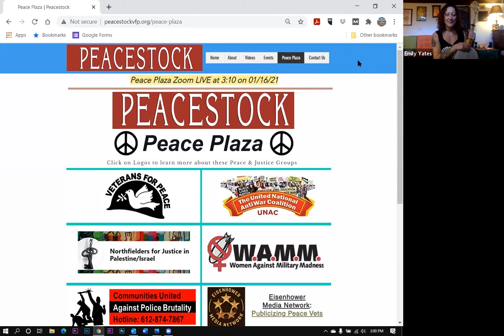Winter Peacestock Music: Emily Yates